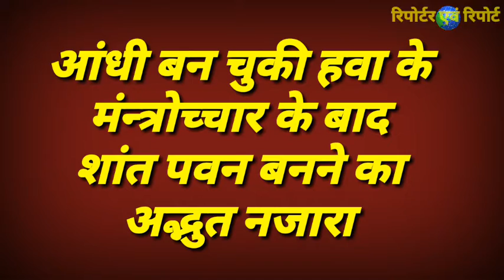मंत्र शक्ति से आंधी भी हुई शांत, यमुना तट पर मंत्रोच्चार का अद्भुत नजारा लाईव... By Anand Indoori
जब मानसूनी हवा ने अपना विकराल रूप दिखाते खामोश बहती पवन पूरवैया को अधंड बना विध्वंस करना चाहा तो तिनके स्वरूप शामियाने में बैठे सनातनी बटुको के साथ श्रद्धालुओं ने मंत्रो का पाठ शुरू कर पवन के क्रोध को यूँ शांत कर उसके प्रकोप को रोकने में सफलता पाई यमुना तट मथुरा का बताते सोशल साइट्स पर वायरल विडियो देखिये.